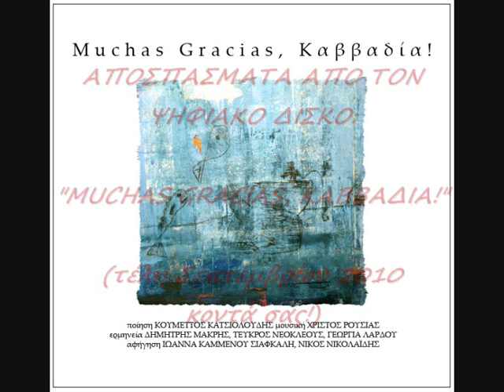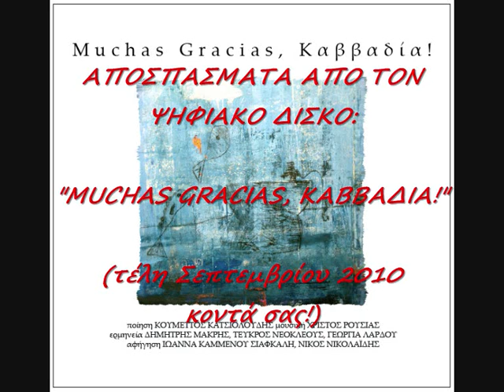ΜUCHAS GRACIAS, ΚΑΒΒΑΔΙΑ! (Αποσπάσματα)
Ένα CD σε Ποίηση Κουμέττου Κατσιολούδη και Μουσική Χρίστου Ρουσιά, επί τη ευκαιρία των 100 χρόνων από τη γέννηση του ποιητή Νίκου Καββαδία θα είναι κοντά σας περί τα τέλη Σεπτεμβρίου 2010. Ερμηνεύουν οι Δημήτρης Μακρής, Τεύκρος Νεοκλέους και Γεωργία Λάρδου. Απαγγέλλουν οι ηθοποιοί Ιωάννα Καμμένου Σιαφκάλη και Νίκος Νικολαϊδης. Το γράμμα στον ποιητή (track 1) είναι σε αφήγηση Δημήτρη Μακρή. Στο δίσκο ακούγονται και οι τίτλοι των τραγουδιών σε σήματα morse (Μαρκονίσματα / track 7). Η ενορχήστρωση των κομματιών έγινε στο Nuevo Studio από τον Δημήτρη Ζαχαρίου. Eυχαριστίες σε όλους τους μουσικούς και σε όσους βοήθησαν και βοηθούν για την ολοκλήρωση αυτού του δίσκου.

Ο ψηφιακός δίσκος στοιχίζει €15 (στο ποσό περιλαμβάνονται και τα έξοδα αποστολής, σε οποιονδήποτε μέρος τού κόσμου, σε συστημένο φάκελο). Για την αγορά του πατήστε στον ακόλουθο σύνδεσμο: